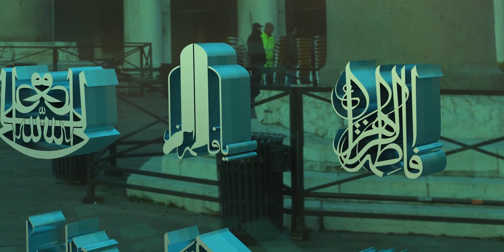Somewhere in Italy, they are pious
Can you tell the location?